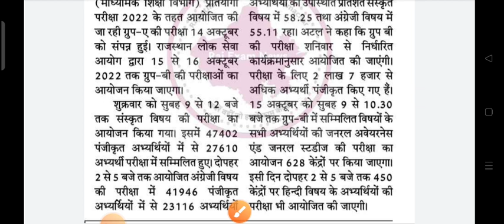Rpsc First Grade Paper 2022 / rpsc first grade exam latest news / 1st grade exam 2022 answer key